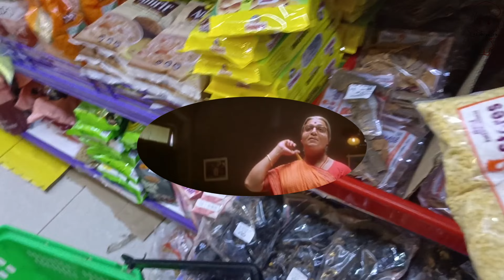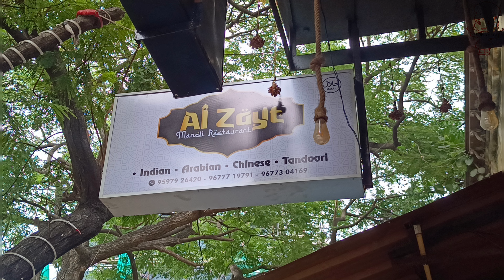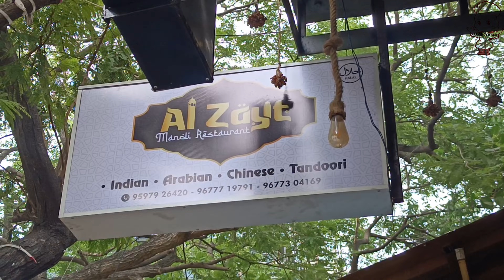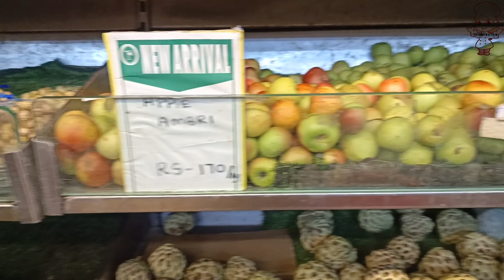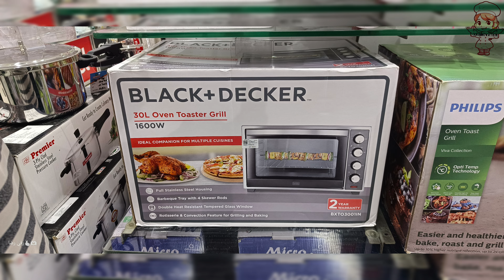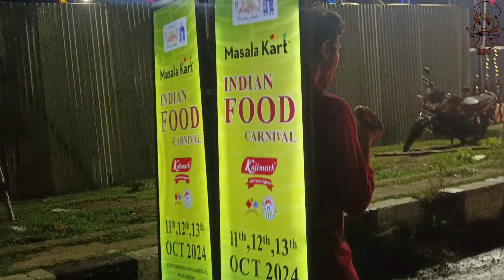💓Day in my life🥳Sunday VLOG😂Sama fun enjoy this video🤗food